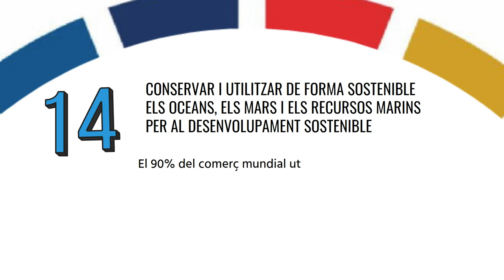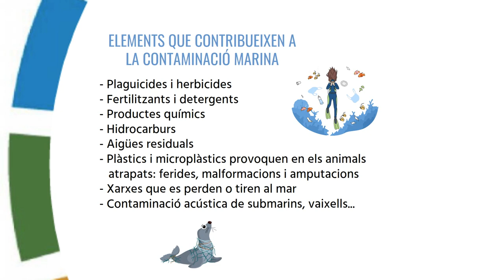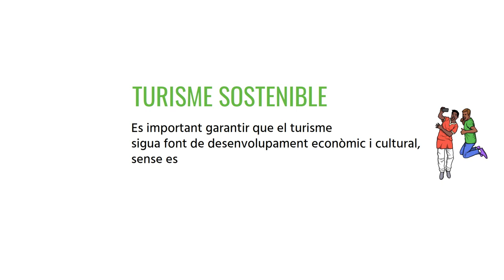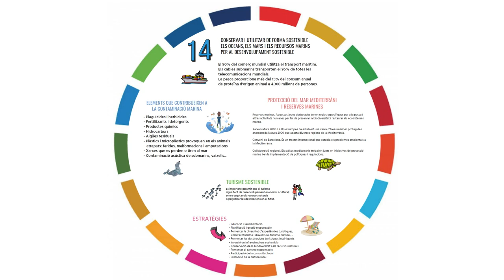ODS 14: Conservar i utilitzar de forma sostenible els recursos marins. RS-COMPROMESA